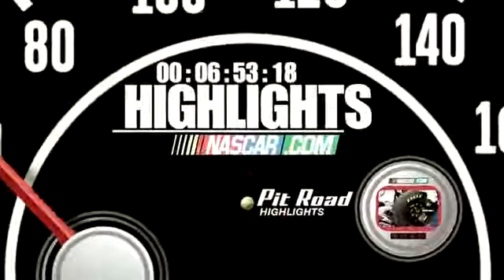2011 Aaron's 312 The Big One